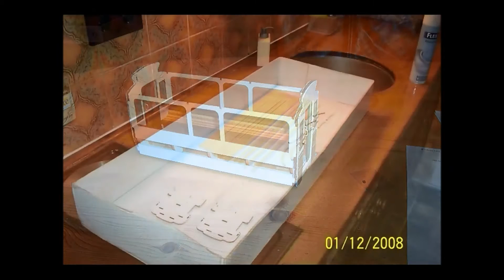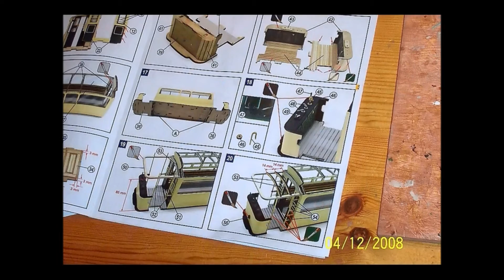Occre's Berlin Tram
Occre's Berlin Tram voor Wapstad